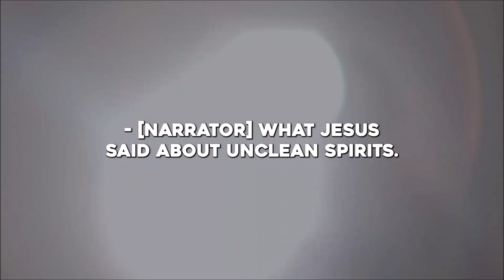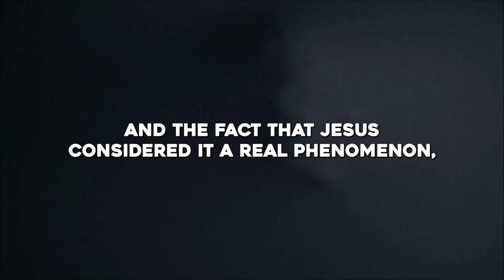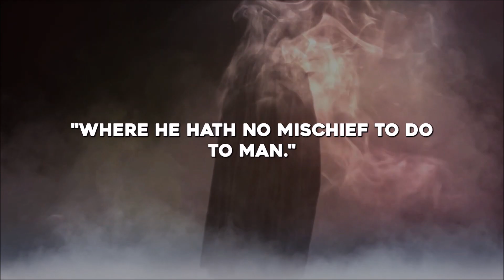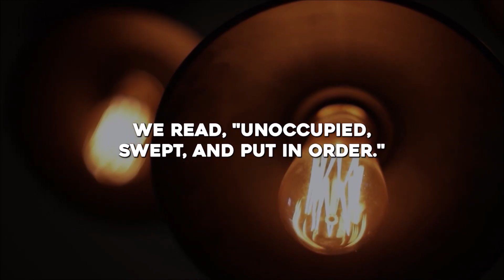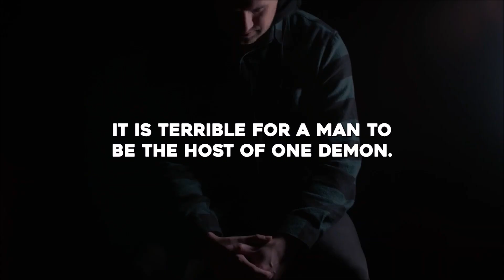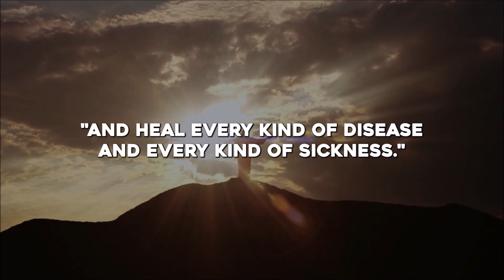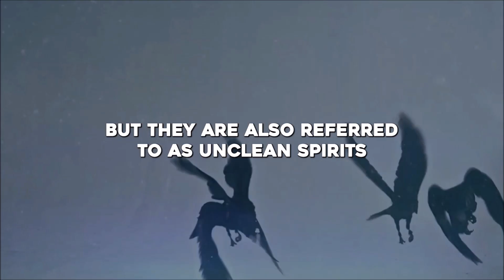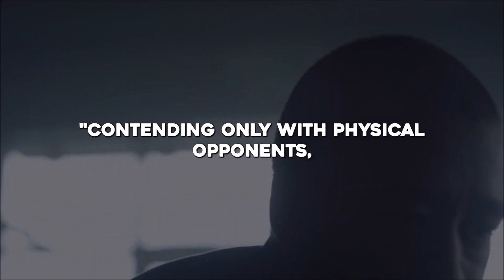What Jesus Said About Unclean Spirits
Title: What Jesus Said About Unclean Spirits